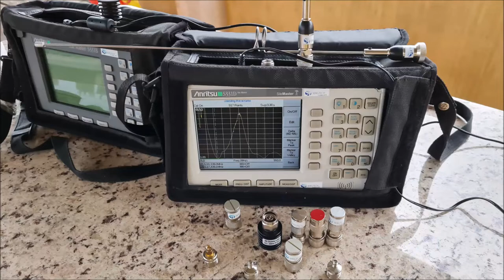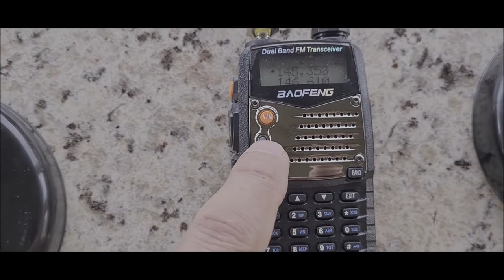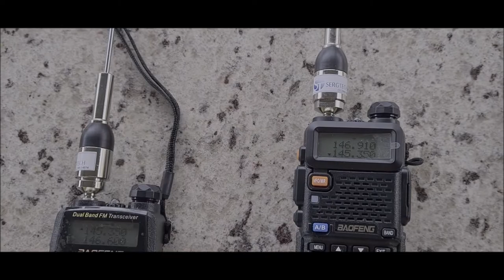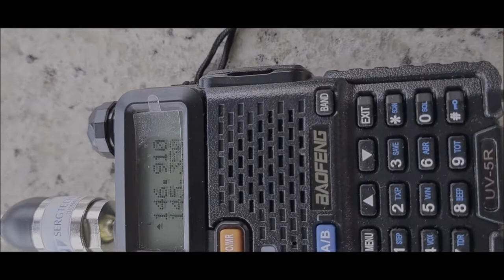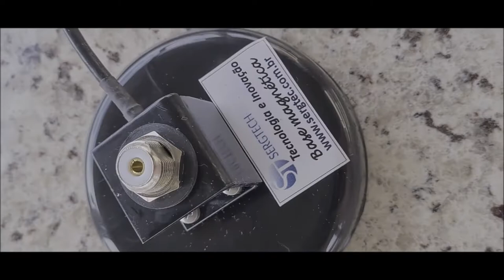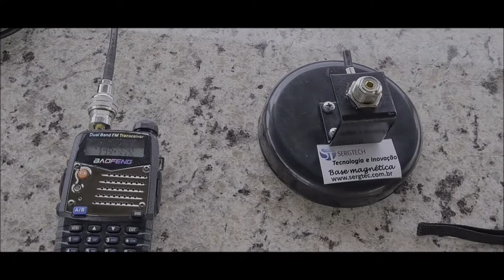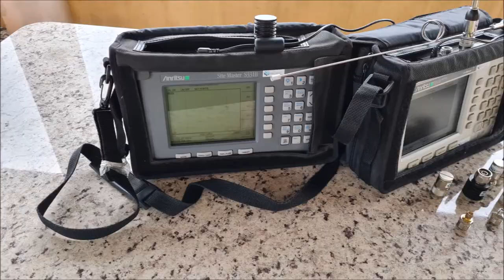Antena Dual Band VHF UHF Ideal para Seu Rádio dual Baofeng yaesu icon e móvel ht nosso site sergtec